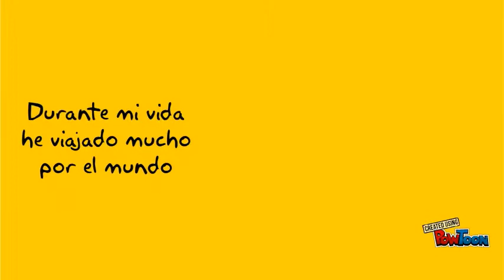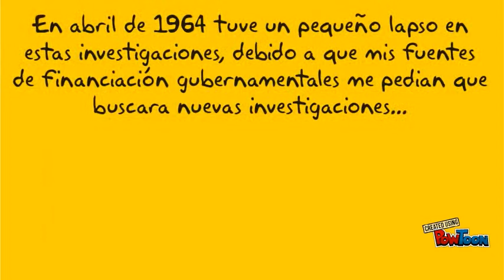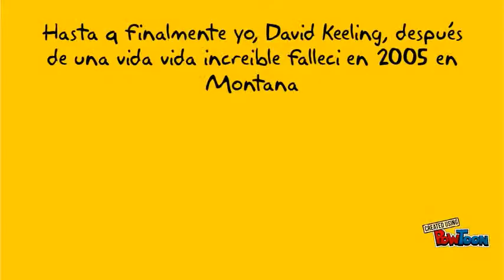Charles David keeling